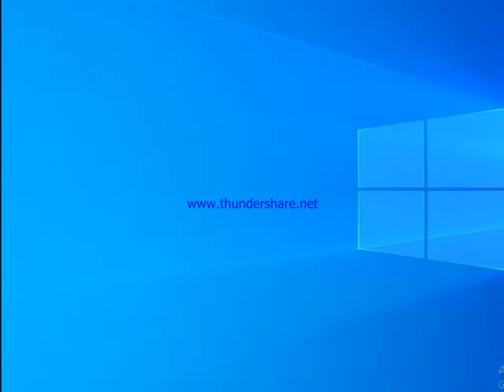SMBX2: Playing SMBX New Adventures Beta 4 Patch 1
H M M